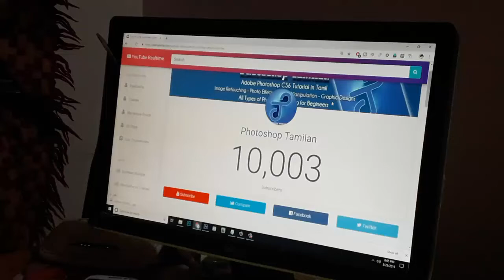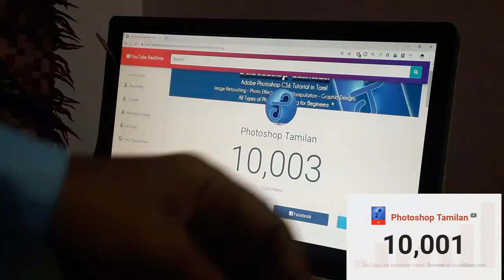How I am Reach 10k Subscribers Short Video - Photoshop Tamilan - Special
இது என் வாழ்வினுடைய மிகக்கடினமான பயணம், இதில் துணைநின்று ஆதரவளித்த அனைவருக்கும் நன்றி!

இதோ அடுத்த மைல்கல்லை நோக்கி!

How i am reach 10K Subscribers Short Video - Photoshop TamilanKeep watching I hope you enjoy with my step process ,i'll try to give the best i can .

Keep in Touch:
Google+

Photoshop TAmilan
photoshoptamilan
photoshopTAmilan
PhotoshopTAMIL